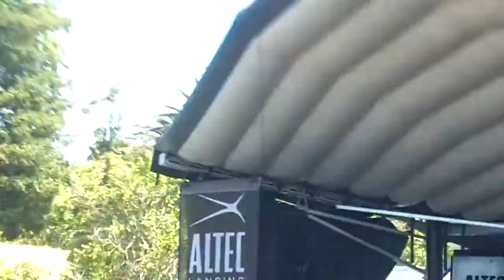Suicide Silence- Disengage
Suicide Silence live at Warped Tour